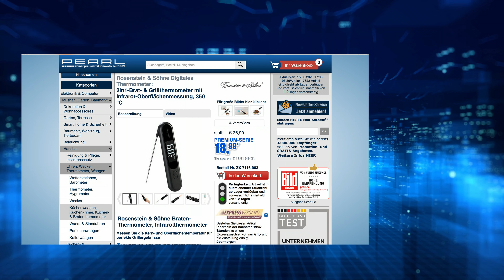Die beliebte 10 Euro-Show vom 15. März 2023 mit Monika, Rébecca und Diana bei PEARL TV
In diesem Video zeigen Ralf Janssen und Ingo Richter alles rund um Multifunktionsleuchte, Obstschneider & Solarlampe Garten.

(00:01:00) Lunartec LED Akku Lampe: 2er-Set Deko-LED-Glühbirne im Crackle-Glas-Design, Solar-Sensor (Kabellose LED Lampe)
Ihr stromloser Lichtspender im Retro-Look: für warmweiße Licht-Dekoration
* Schaltet sich im Dunkeln automatisch ein
* Stromsparender Akku-Betrieb mit Sonnenenergie
* Spritzwassergeschützt
* 2 Deko-Glühbirne aus Echtglas im Crackle-Design
* Integrierter LED-Kupferdraht mit 8 warmweißen LEDs
* Dämmerungs-Sensor für automatisches Licht bei Dämmerung und Dunkelheit
* Ein/Aus-Schalter an der Fassungs-Unterseite
* Zum Hinstellen und Aufhängen
* Spritzwassergeschützt: IP44
* Stromversorgung: integrierter NiMH-Akku mit 300 mAh für bis zu 6 Std. Leuchtdauer, lädt per Solar
* Maße (H x Ø): 17 x 9 cm, Gewicht: 375 g
* 2 Solar-LED-Glühbirnen inklusive deutscher Anleitung - Außerdem relevant oder passend zu: Garten Beleuchtung, Außenbeleuchtung, Lichterkette, Gartendeko, Leuchte, Outdoor, Lichter

(00:05:30) Lescars Notfallhammer: Schwerer 2in1-Notfall-Hammer mit integriertem Gurtschneider für Kfz (Nothammer)
Schenkt im Extremfall wertvolle Sekunden
* Stumpfe und spitze Metall-Schlagfläche zum Scheiben einschlagen
* Gurtschneider zum Schneiden von Gurten und Kindersitzen
* Gummierter Griff für sicheren Halt
* 2in1-Notfall-Hammer mit integriertem Gurtschneider
* 2 stabile Schlagflächen (stumpf und spitz)
* Integrierter Gurtschneider
* Im Notfall schnell entnehmbar
* Variable Kfz-Halterung zum Kleben, Schrauben oder Feststecken (inklusive Befestigungsmaterial)
* Gummierter Handgriff für sicheren Halt
* Maße: ca. 72 x 196 x 18 mm - Außerdem relevant oder passend zu: Autosicherheit, Taschenlampen, Taschenlampe, Autoscheiben, Autoscheibe, Werkzeug, Spitzer, Windows, expert, Auto

(00:08:30) Rosenstein & Söhne Glasbehälter mit Deckel (Glasdose) - statt 29,90 EUR jetzt 18,99 EUR

(00:11:30) Rosenstein & Söhne Infrarot Thermometer: 2in1-Brat- & Grillthermometer mit Infrarot-Oberflächenmessung, 350 °C (Küchenthermometer)
Messen Sie die Kern- und Oberflächentemperatur für perfekte Grillergebnisse
* Universal Grill-, Brat- und Oberflächenthermometer
* Misst Kerntemperatur und Oberflächentemperatur
* Temperatur-Messbereich bis 350 °C
* Temperatur-Einheit: einstellbar in °C und °F
* Besonders robust: Wasser- und staubgeschütztes Gehäuse
* Universal 2in1-Grill-, Brat- und Oberflächenthermometer
* Misst die Kern- und Oberflächentemperatur
* Messung erfolgt mit Einstichfühler oder berührungslos mit Infrarot
* Temperatur-Messbereich im Einstich-Modus: -30 °C - 300 °C, Temperatur-Messbereich im Infrarot-Modus: -30 °C - 350 °C
* Temperatur-Anzeige einstellbar in 1,0-°C-Schritten und 0,1-°C-Schritten
* Einfache Bedienung über zwei Tasten
* Spritzwasser- und staubgeschützes Gehäuse
* Platzsparend: Einstichfühler einklappbar
* Stromversorgung: 2x Knopfzelle Typ CR2032
* Maße: 175 x 38 x 17 mm, Gewicht: 93g
* 2in1-Einstich- und Infrarot-Thermometer inklusive 2x Knopfzelle Typ CR2032 und deutscher Anleitung - Außerdem relevant oder passend zu: Backthermometer, Digitales, Backofen, Espresso, Kochtopf, Digitale, Räuchern, Digital, Grillen, Backen

(00:15:30) Lunartec Multifunktionsleuchte (Nachtlicht mit Taschenlampe) - statt 29,90 EUR jetzt 9,90 EUR

(00:18:30) Rosenstein & Söhne Obstschneider (Apfelteiler) - statt 29,90 EUR jetzt 9,99 EUR

(00:21:30) Somikon Teleobjektiv Handy (Handy Kamera Vergrößerung) - statt 24,90 EUR jetzt 11,99 EUR

(00:25:30) Lunartec Solarlampe Garten (Kleine Solarlampe) - statt 29,90 EUR jetzt 18,99 EUR